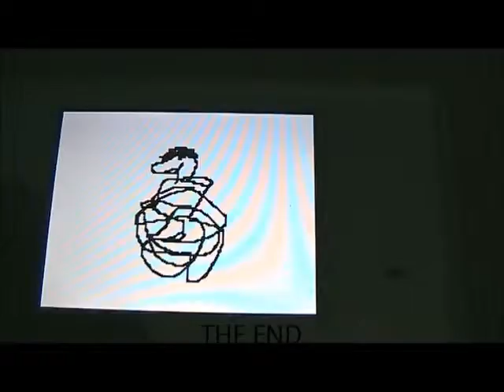Dark lords last travels draks death 3